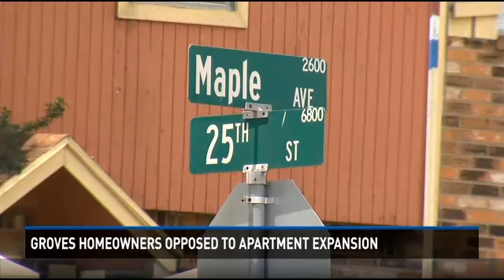Groves homeowners opposed to apartment expansion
The thought of new neighbors moving in is unsettling for some in Groves.